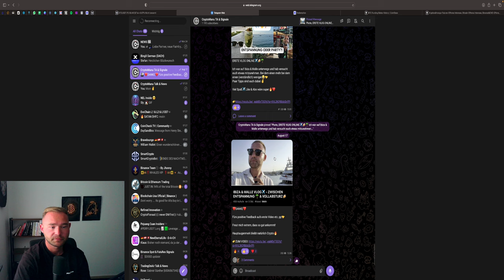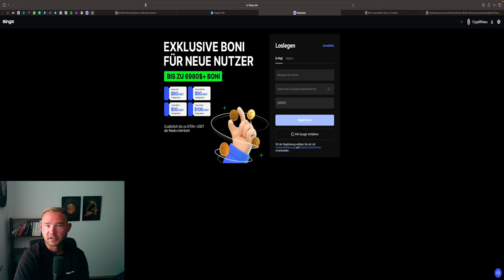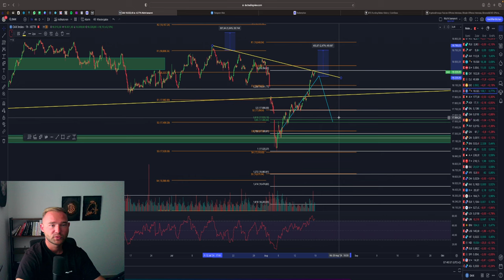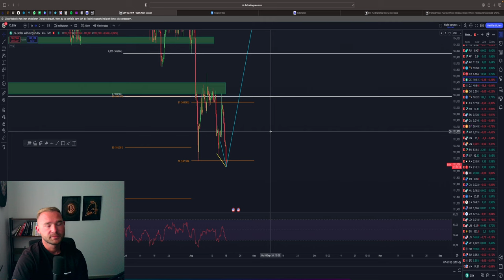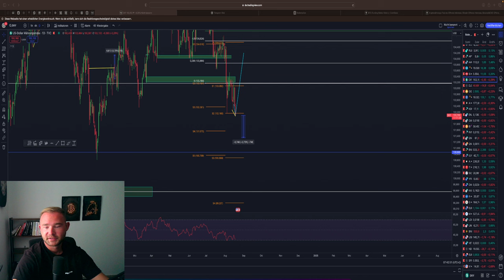KURZER CRYPTO DUMP DANN ERHOLUNG ANGESAGT?! USD MIT TRENDWENDE?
⏱Timesteps:
00:00 Abo, Kommentar & Like nicht vergessen
00:30 Bitcoin
04:00 Ethereum
06:00 GOLD FOREX STOCKS

👉 TRADING LERNEN?
✉️ Geschäftliche Anfragen ✉️